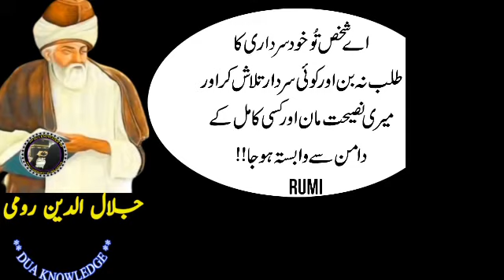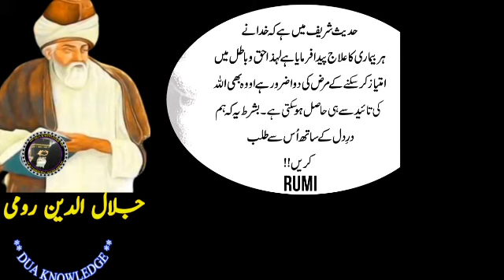Roomi (R.A) Heart touching Quotes in Urdu & Hindi || Aurat Aik Aag Ki Manid? | Aqwal E Zareen | DK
👉❤ Dua Knowledge ❤👈

quotes status
achi batein hazrat ali
achi batein

Credit For Background Nasheed:
Song: Unknown
Artist:Unknown